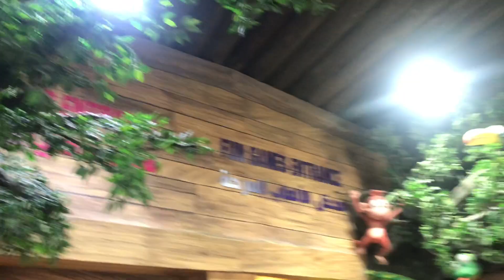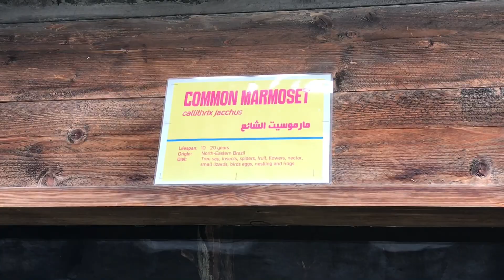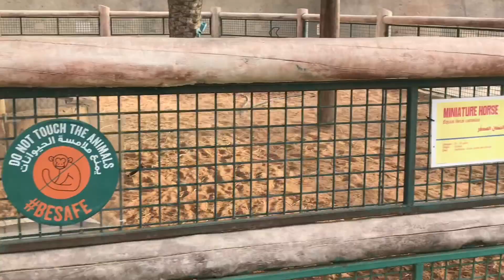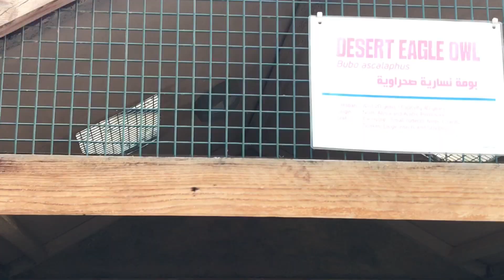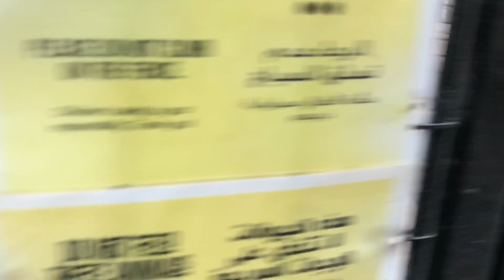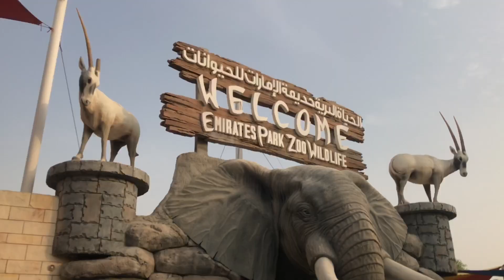Abu Dhabiലെ zoo കഩാലോ?😍A Trip To Zoo -part 1🤩 Emirates park zoo - Shaima Sufiyan